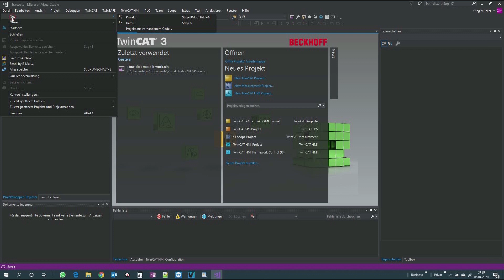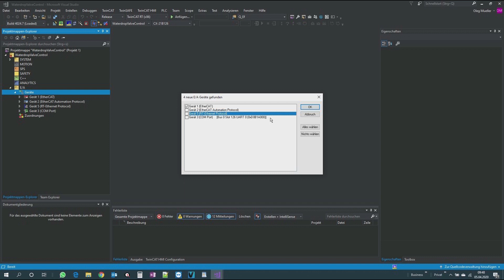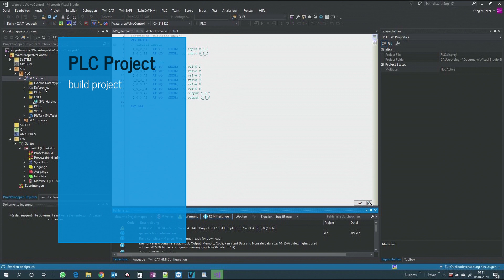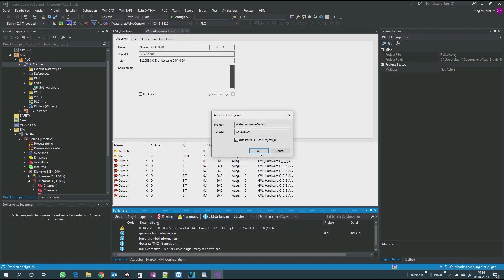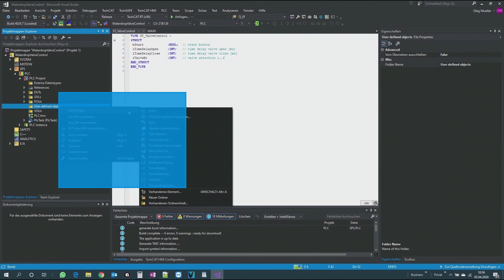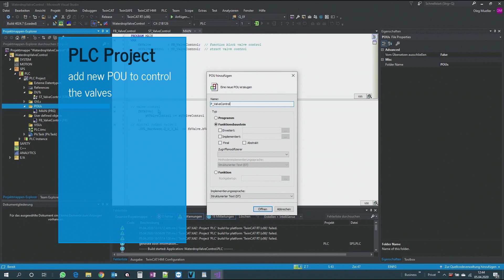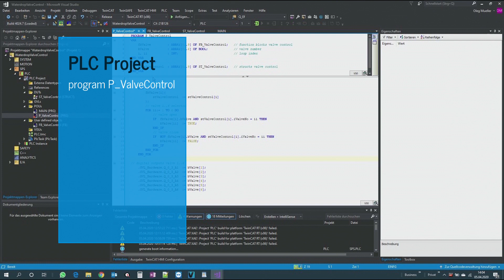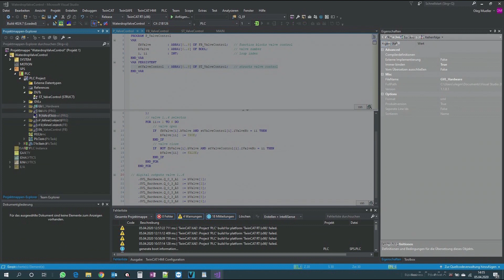TwinCAT 3 PLC HMI Tutorial Example Project Part 1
An example project for water drop control for a liquid art photo project. Step by step from the idea to implementation and test. Part 1 PLC Project.